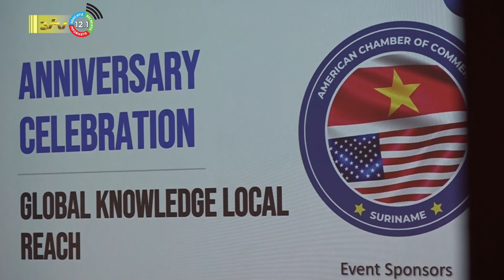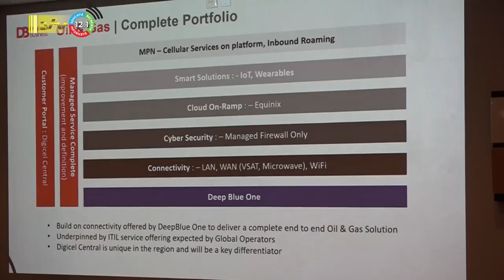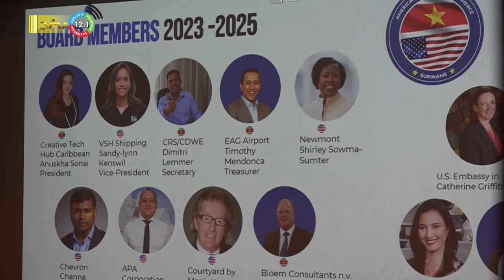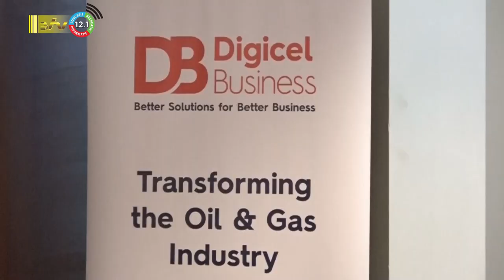25 09 2023 Amerikaanse bedrijven missen belangrijke informatie